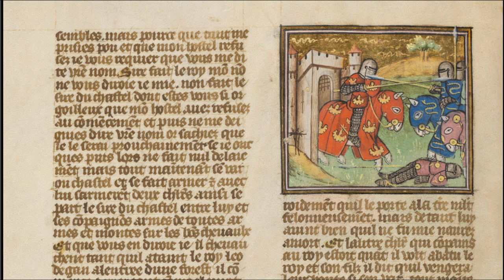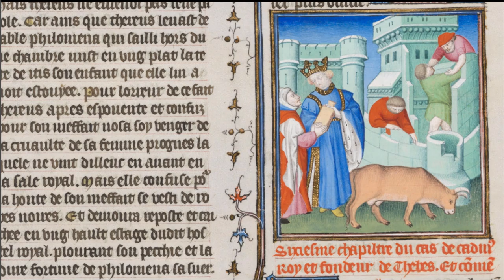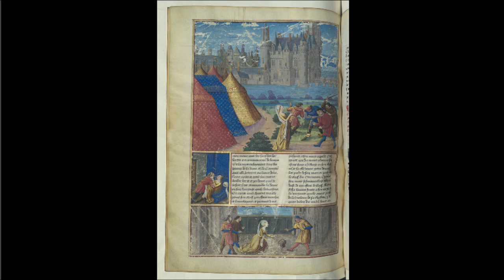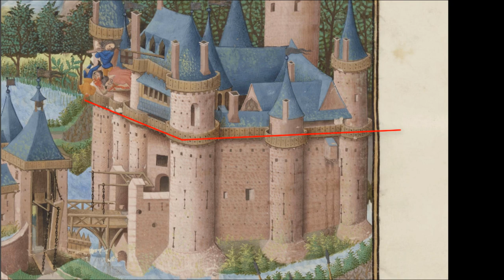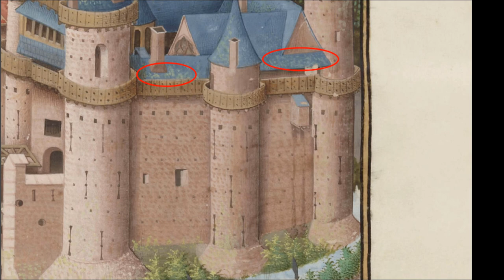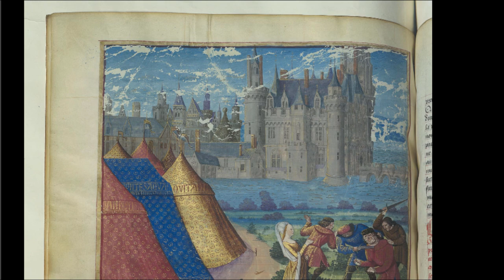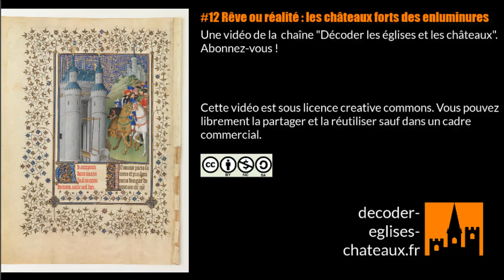Les châteaux forts des enluminures : rêve ou réalité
À quoi ressemblaient les châteaux forts avant qu’ils ne tombent en ruine ? Tournons les pages des manuscrits médiévaux pour le savoir. À l’intérieur, de splendides enluminures peintes au XVe siècle atteignent un réalisme inédit. Se révèlent des détails aujourd’hui disparus. Attention à vos yeux : vous risquez d’être ébloui par la beauté des images à venir.

Décoder les églises et les châteaux forts, la chaîne dédiée au patrimoine du Moyen Âge : églises, cathédrales, abbayes, châteaux forts.

Les références des images :
Combat entre chevaliers, Guiron le Courtois, début du XVe siècle, Fondation Martin Bodmer, à Cologny (Suisse) cod. Bodmer 96-1

Château en construction, Jean Boccace, Des cas des nobles hommes et femmes, Bibliothèque de Genève, Ms. fr. 190/1

Château assiégé, Benevenutus Imolensis, Romuleon, Cologny, Fondation Martin Bodmer à Cologny (Suisse), Cod. Bodmer 143, vers 1440

Château de Mehun-sur-Yèvres (1ère image) par Jean Colombe, Benvenuto da Imola, Romuleon, Bibliothèque nationale de France, manuscrit Français 364, 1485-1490,

Amasius battu par Joas, Heures de Louis de Laval - BNF Lat 920 f252v (Wikimedia Commons)

Château de Marcilly-le-Châtel et de Cleppé, dans l’Armorial de Guillaume Revel dit Auvergne, Bibliothèque nationale de France, manuscrit Français 22297, vers 1450

Siège du château de Brest en 1386, Chroniques de Jean Froissart, Bibliothèque nationale de France, manuscrit Français 2645, vers 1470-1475

Siège du château de Châteaugiron, Compillation des Cronicques et ystores des Bretons, par Pierre le Baud, Bibliothèque nationale de France, manuscrit Français 8266, vers 1480

Château de Saumur et de Mehun-sur-Yèvres, Très riches heures du duc de Berry, Chantilly, XVe siècle, Wikimedia commons.